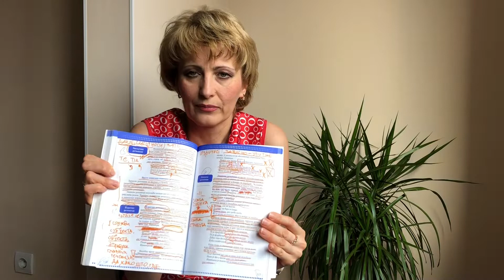как мы учили СЕРБСКИЙ язык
как мы учили ( или  Не учили) сербский язык)) .Если Вы думаете,что сербский язык похож на русский и поэтому легко получится выучить...- это глубокое заблуждение. Пахать подано,ребята))